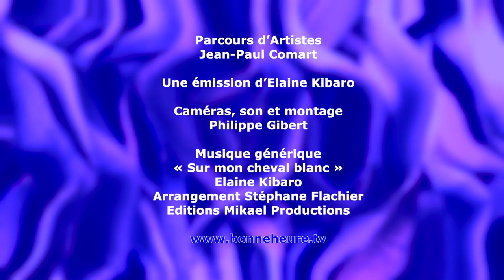Parcours d'Artistes avec Jean Paul Comart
Emission d'Elaine Kibaro pour bonneheure.tv
Parcours d'Artiste avec Jean-Paul Comart